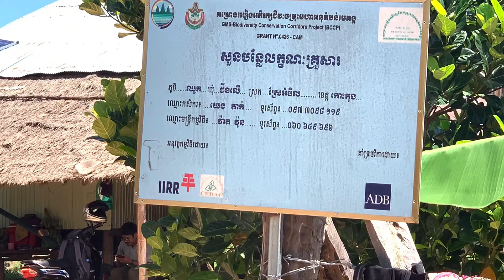Family tree nursery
Family tree nursery supported by the BCCP project in Koh Kong province. Farmer produces cashew seedlings for planting in her farm and also for the other farmers to get health cashew seedlings in her village. Cashew is tolerant to salinity that is why she selects cashew for propagation. It would be good if other farmers buy cashew seedlings from her, this would help her to continue the propagation because it would provide her some income.